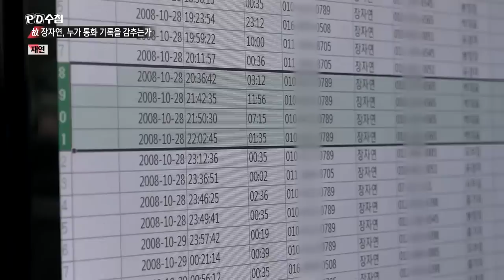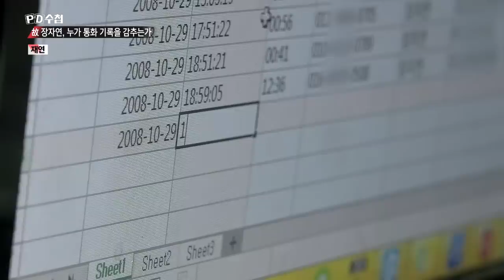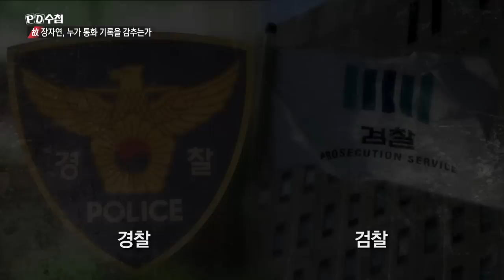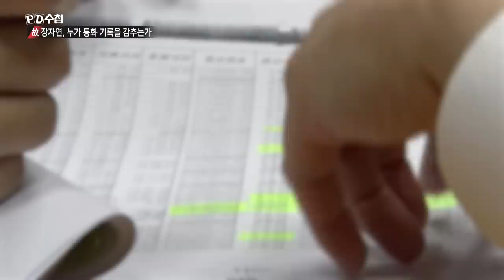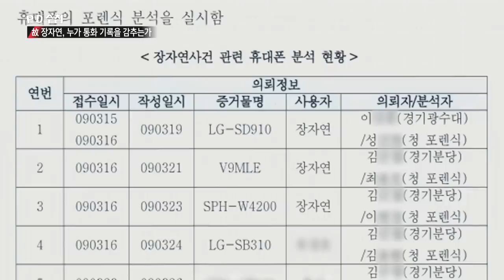2) 故장자연의 휴대전화 3대 포렌식 분석, 하지 않았거나, 기록이 사라졌다 - PD수첩 '故장자연 - 누가 통화기록을 감추는가' (5월14일 화 방송 중)